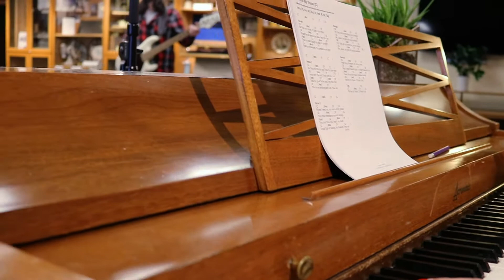Be Thou My Vision | Cathedral Collective | Cathedral of the Rockies in Boise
Songs of Worship | Cathedral Collective | Boise, ID

by Mary Elizabeth Byrne and Eleanor Henrietta Hull, CCLI #30639. Used with Permission by CCLI License 1784441